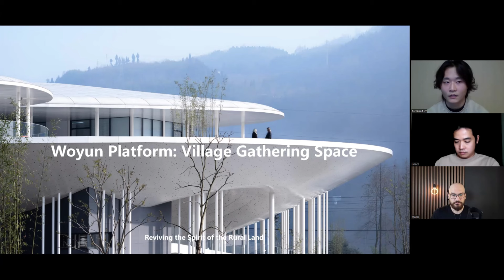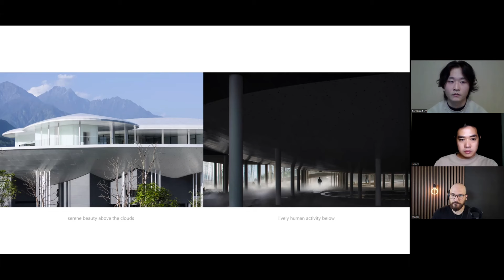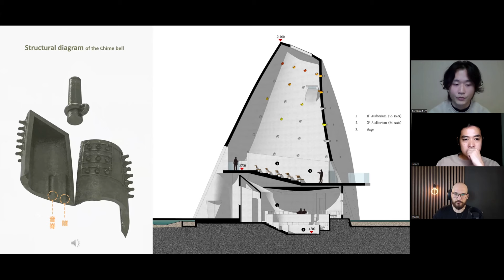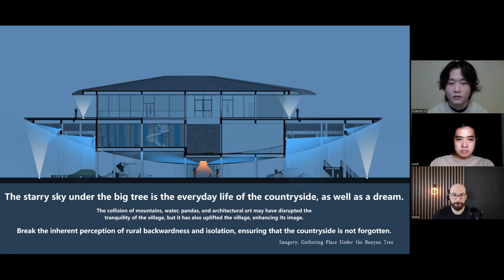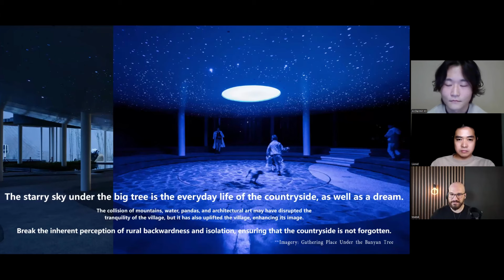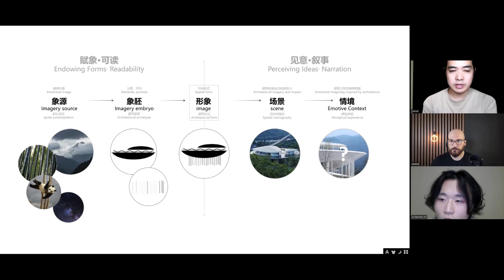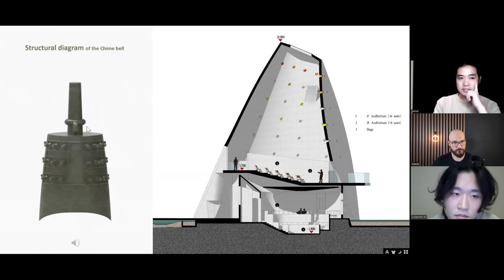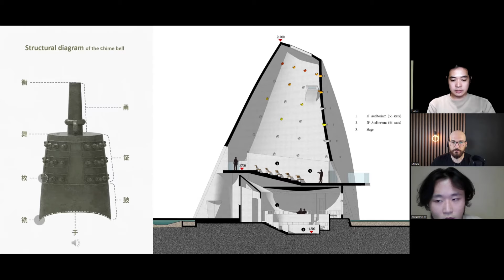Above the Clouds: Woyun Platform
For this episode, we continue our architectural talk with Archermit Studio, where we discuss about Woyun Platform. This project blends cultural display, leisure spaces, and nature-inspired design, featuring bamboo-like pillars, a suspended panda-themed dome, and a starry-sky lighting effect. It reimagines tradition and modernity while addressing the decline of social structures in nearby villages through its “Village Parlor” concept.

Location: Pengzhou, China
Area: 2210 m²
Year: 2021
Photographs: Arch-Exist, bpi, QiuYu, HereSpace Photography, ICYWORKS

0:00 Intro Video
1:35 Project Brief & Concept
2:20 Design Details
7:20 Design problems and solutions